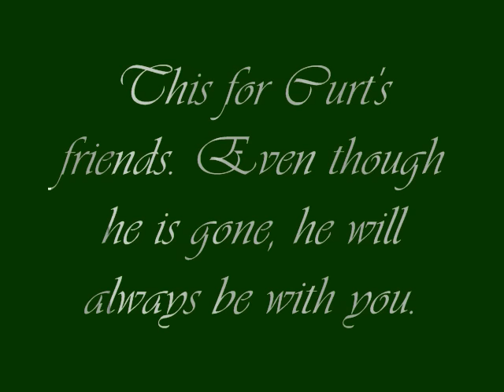curt's movie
this movies is not  9 minutes. it's only  4.